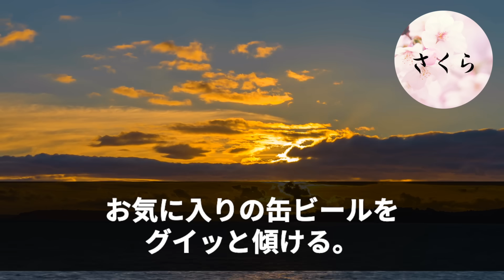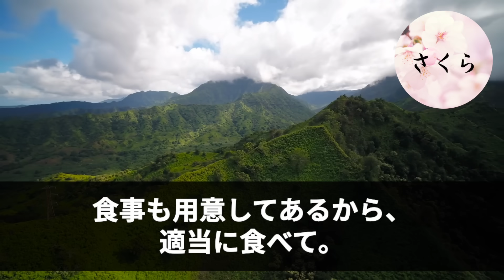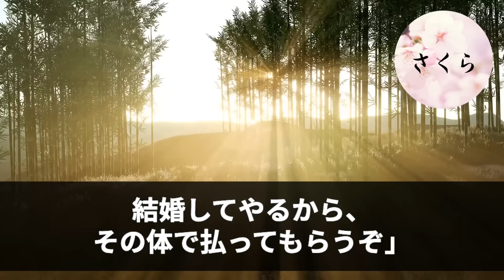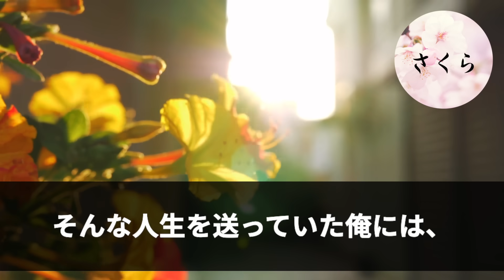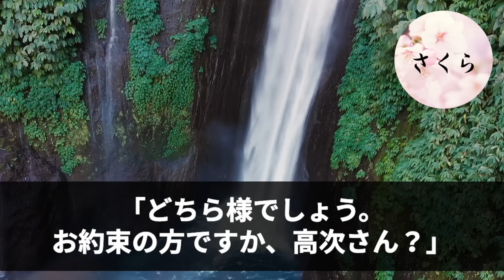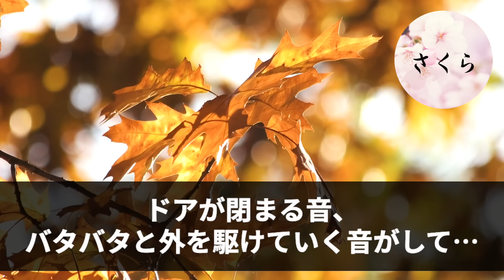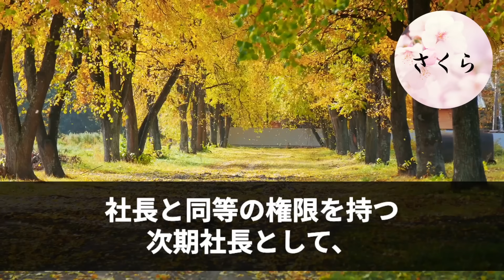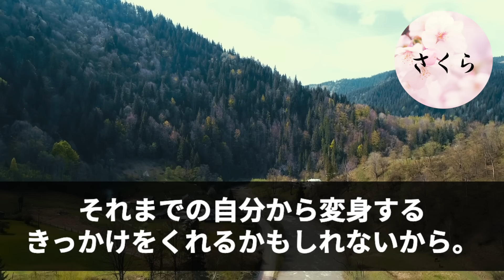【感動する話】海で水着が流された美人を助けたら、痴漢と勘違いされた俺。その後、美人が「体でお礼します」と迫ってきて…【いい話・朗読・泣ける話】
☆あらすじ

「助けて！足がつって…溺れる！」

お気に入りのビーチでのんびり休暇を楽しんでいたはずの俺。

女性が溺れかけているので海に入ると目の前に女性のものと思われる水着がぷかぷか浮いてきた。

ということは、彼女は今…。そんなことを考えている場合じゃない。

「あの…！これ…！」

すると、「私の水着…返してよ、この…変態！！」と変態よわばりされてしまった。

彼女との出会いは最悪だった。

しかしその夜、俺を待っていたのは、まさかの展開で…

「今晩、一緒に寝てもいいですか…？」